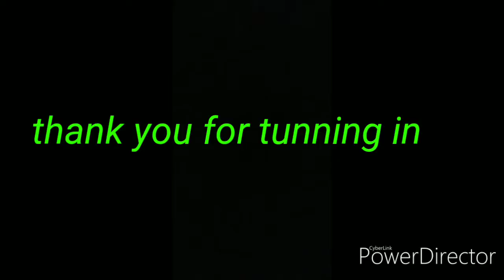Vlogmas #3 vlogging vlog